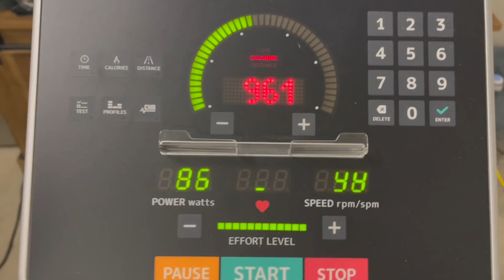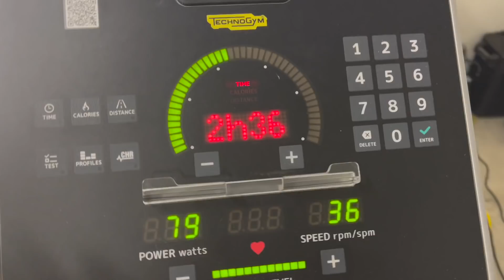picking our WEDDING FLORAL arrangements!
THE BIG DAY IS ALMOST HERE!